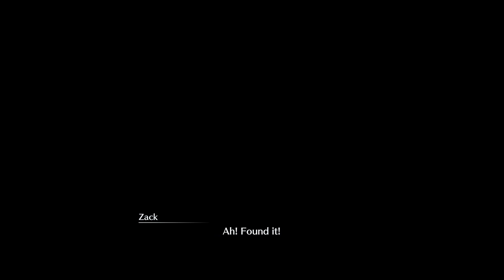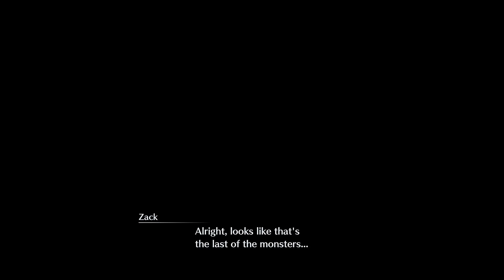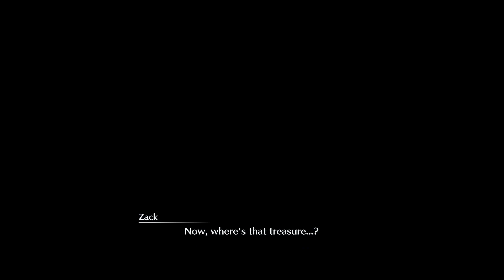Crisis Core FF7 Reunion - Part 10 - Glory of Wutai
New Features
- All graphics fully remastered in HD, bringing the game to the latest console generation- Renewed 3D models, including characters and backgrounds, enriching the visual experience
- Improved battle system providing a vastly smoother gameplay experience
- Fully voiced dialogue in both English and Japanese
- A newly arranged soundtrack from the original composer, Takeharu Ishimoto